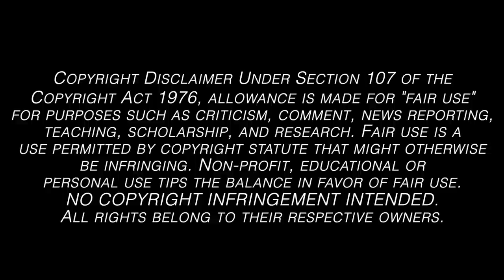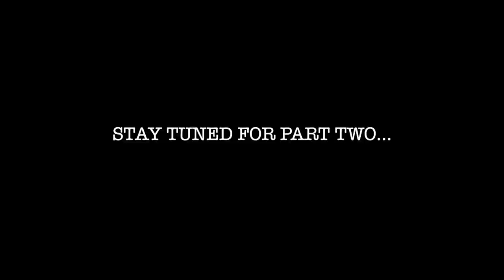FIRST TIME WATCHING: Harry Potter and the Goblet of Fire 🔥 (Part 1/2)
HI FRIENDS!

I hope you enjoy the first part of my reaction to Harry Potter and the Goblet of Fire! This one definitely was more somber than the others. 💗

Part two will be available tomorrow for your viewing pleasure!

00:00 - Intro
01:21 - Reaction/Commentary
23:30 - Stay tuned...

► MY EQUIPMENT:
This is at no extra cost to you, it's just one more way to support me and my channel! 😊)

Sony a7sII
Sony 50mm Lens
Battery Grip
Blue Yeti Nano
Lighting Kit
LED Light Strips

Original Movie: Harry Potter and the Goblet of Fire